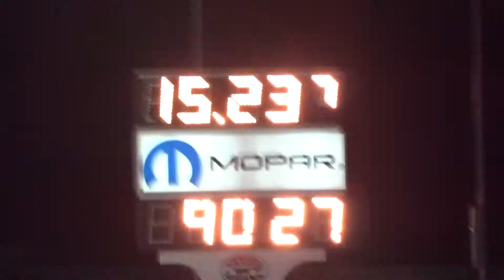2005 Lancer Evo vs 2005 Dodge neon SRT-4 @ LVMS The Strip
Midnight Mayhem